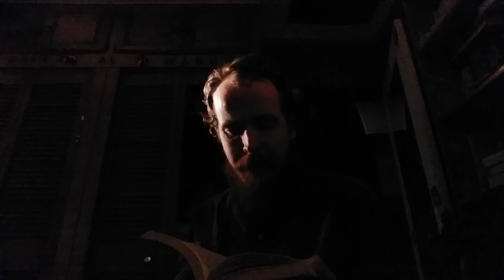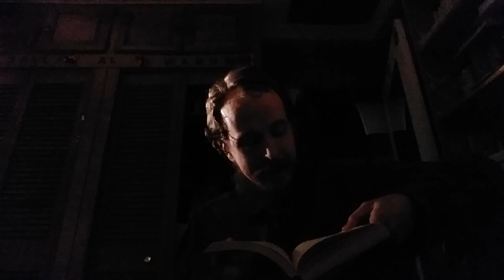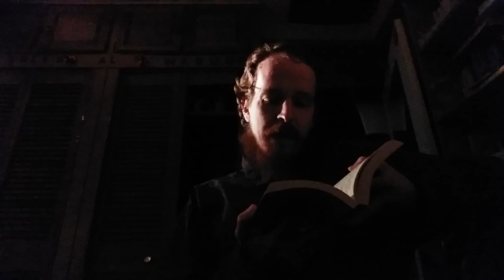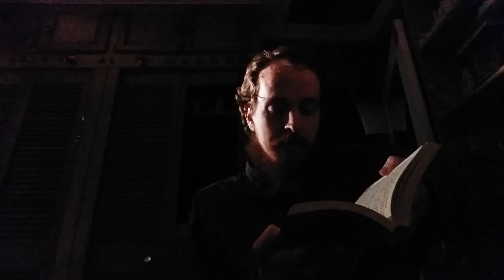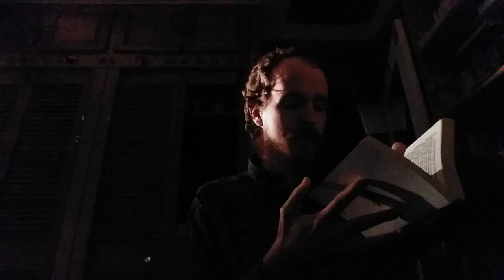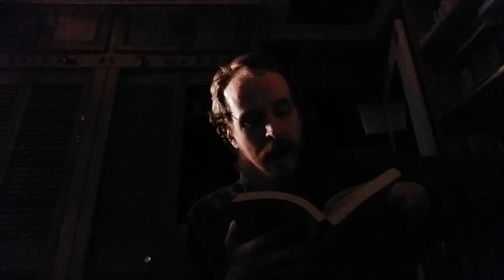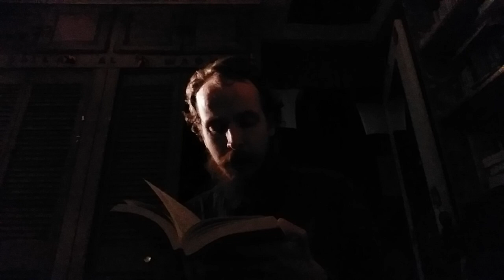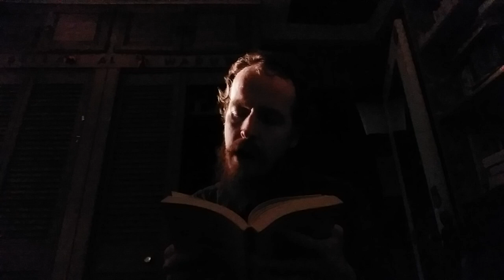Higher Criticism of The Gathas 3.3-4 by Kenneth Sylvan Guthrie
This is my presentation of Higher Criticism of The Gathas 3.3-4 by Kenneth Sylvan Guthrie.